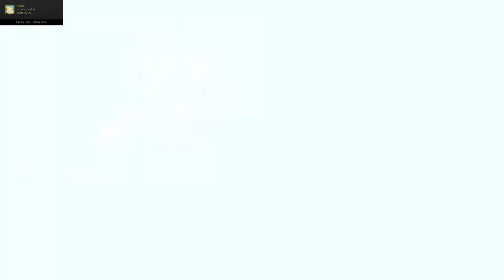A LITTLE BIT OF RED, A TOUCH OF GREEN | Joker Plays: Arkham Asylum #13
The mantra that will haunt my dreams: "A little bit of red, a touch of green."
Also apparently the secret recipe for Joker minions.